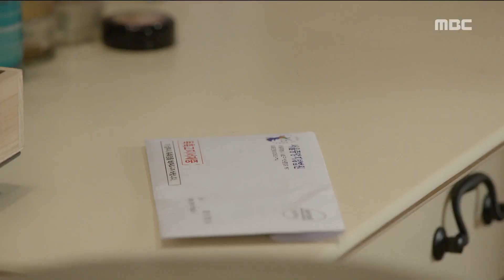[All Kinds of Daughters-in-law] 별별 며느리 59회 - Eunjeong has one misfortune on top of another20170904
Ham Eunjeong has one misfortune on top of another